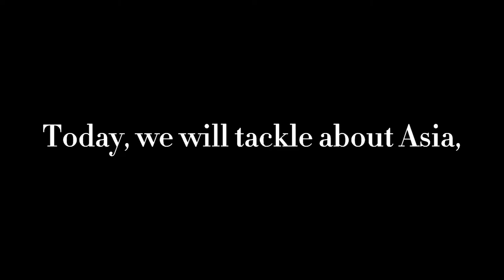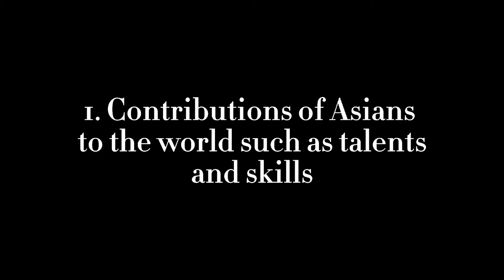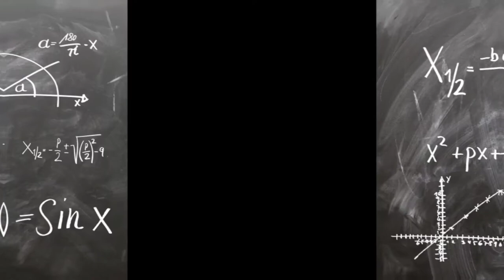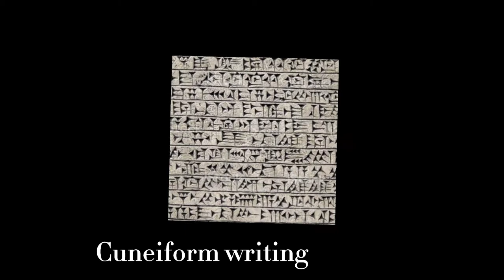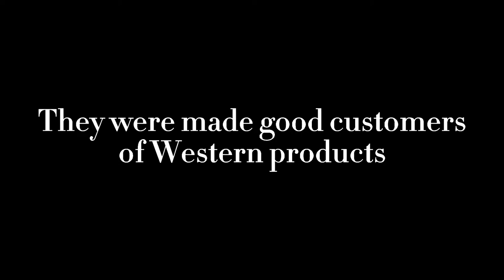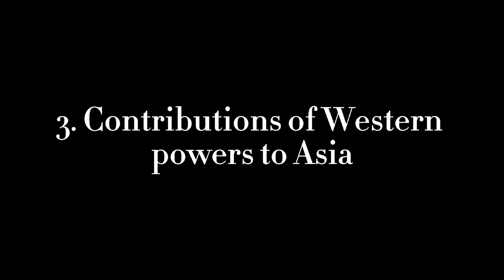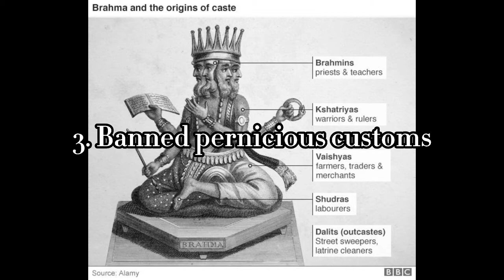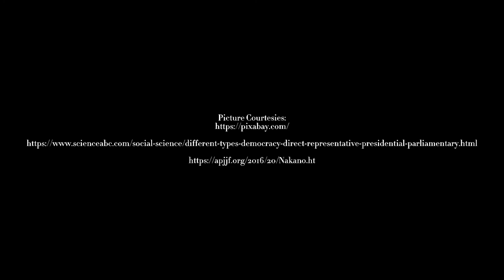Activity #3 - Module 2 - Asian Studies - Francisco - BSED-SOC STUD-1